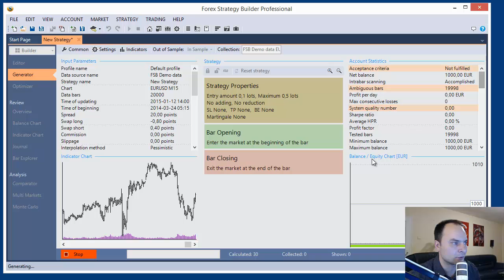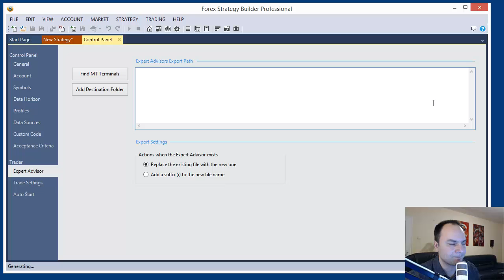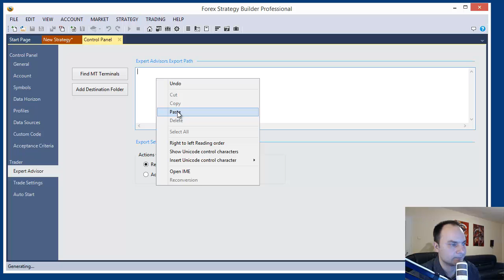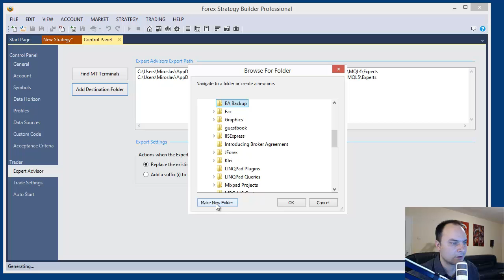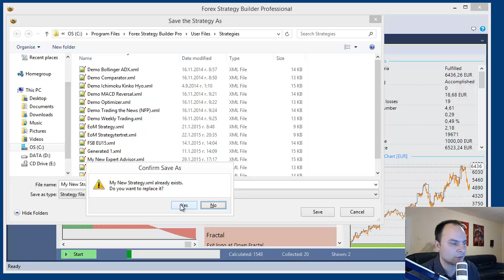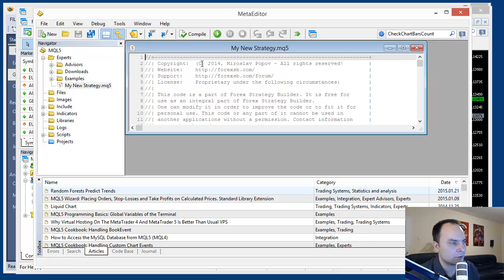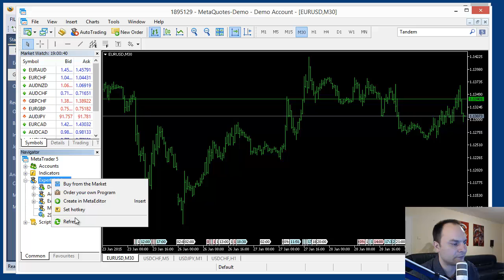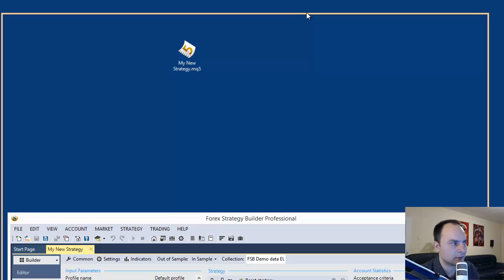Part 1 - Exporting Expert Advisors - Expert Advisors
This is the 1st part of the series for building and trading Expert
Advisors with Forex Strategy Builder Professional and MetaTrader.

Learn how to generate a forex trading strategy using the Forex Strategy Builder Professional generator, then create expert advisor automatically without programming. All EAs will be exported directly to your MT4 and MT5 installed terminals. I will show you how to set export paths for your newly created Expert Advisors manually too.
I also show you how to get your Expert Advisor up and running in MetaTrader. There are a few tips and tricks that you should know about before proceeding.
You can later see the replacement mechanisms FSB Pro implies when creating experts with file names that already exist. Sometimes you might need to compile the EAs yourself but it's easy to do with a few clicks.

This video is part of a multi-video playlist on creating Expert Advisors (EAs) for MetaTrader with Forex Strategy Builder Professional.
If you have not yet installed Forex Strategy Builder Professional (FSB Pro), you can get it

I wish you great profits with your newly created Expert Advisors!

Are you looking for an expert advisor for  mt4 or an expert advisor builder? You need an expert advisor for forex trading? Looking for  expert advisor reviews? With this expert advisor tutorial you will learn how to make expert advisors for metatrader. You won't need an expert advisor builder for MetaTrader 4 or MetaTrader 5 for MetaTrader 4 automated trading. MetaTrader is used for forex trading, where many people use metatrader 4 indicators and tutorials to place orders. MetaTrader backtesting is good but there are better tools for it. Watch the video to learn which. This video is a metatrader demo video but we are not using a metatrader demo account. In this tutorial we are trading with real money for real profits with MetaTrader EA-s,
You do not need to buy metatrader expert advisor or metatrader indicators nor do you need to use metatrader strategy tester,  or another metatrader tutorial, metatrader robot or metatrader auto trading system!
This video is about topics directly related to Forex, Finance, Economy, Investment, Technical Analysis. It is a Tutorial about Trade of Currency and  Stocks, Business, Markets.